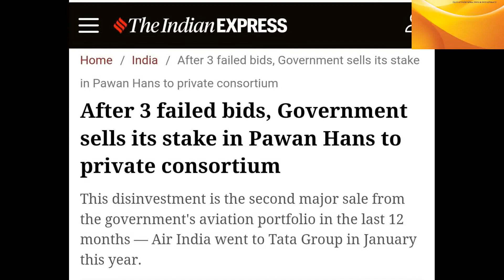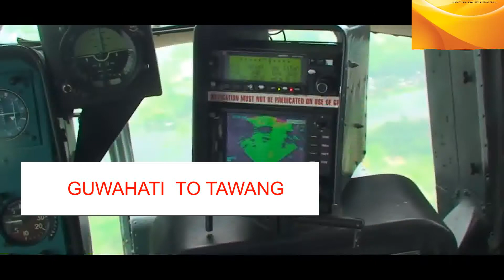37 Years Old Biggest Helicopter Pawan Hans Surprisingly Sold To 6 Months Old Newly Formed Company.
Our main purpose is to inform you about the current real topics which affect India economically.

After three unsuccessful attempts at disinvesting its stake in the helicopter services provider, the government Friday approved the sale of Pawan Hans Ltd along with management control to Star9 Mobility Pvt Ltd — a three-way consortium between Big Charter Private Limited, Maharaja Aviation Private Limited and Almas Global Opportunity Fund SPC.

This disinvestment is the second major sale from the government’s aviation portfolio in the last 12 months — Air India went to Tata Group in January this year.
Pawan Hans, which currently operates 42 helicopters, is a 51:49 joint-venture between the government and state-owned Oil & Natural Gas Corp Ltd. ONGC had earlier decided to offer its entire shareholding to the successful bidder identified in the government strategic disinvestment transaction, on the same price and terms as the government. In December last year, the government received three financial bids for the company.

M/s Star9 Mobility Private Ltd, a consortium of M/s Big Charter Private Limited, M/s Maharaja Aviation Private Limited and M/s Almas Global Opportunity Fund SPC, emerged as the highest bidder quoting Rs 211.14 crore, which was above the Reserve Price,” the Ministry of Finance said in a press release. “The other two bids were for Rs 181.05 crore and Rs 153.15 crore. Following due deliberations, the financial bid of M/s Star9 Mobility Private Limited has been accepted by the government